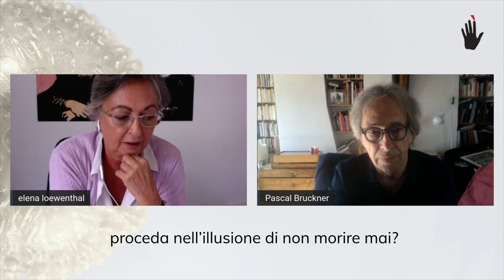Pascal Bruckner ed Elena Loewenthal | Abbiamo tempo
La vita si distende tra il primo respiro e l’ultimo sospiro. Un arco d’esistenza che, di generazione in generazione, si fa sempre più lungo. A espressioni come “la vita è un soffio”, si sostituisce un nuovo sentire: “abbiamo tempo”. Ma come attraversare gli anni extra di cui ci troviamo a disporre?

Nell'ambito di Torino Spiritualità, 16. edizione "RESPIRO".